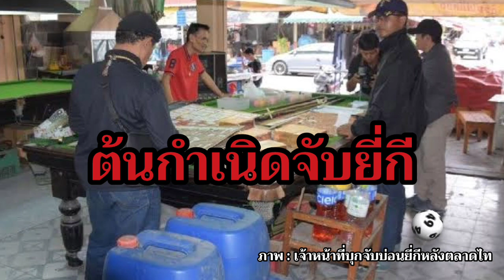ต้นกำเนิดจับยี่กี